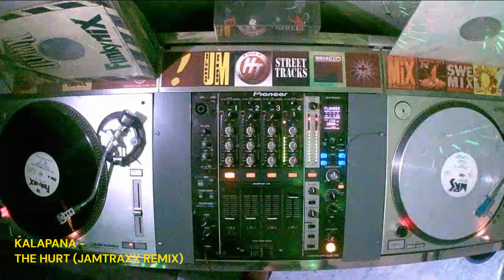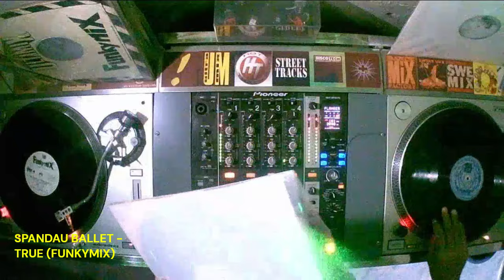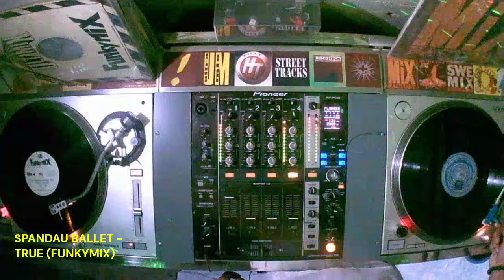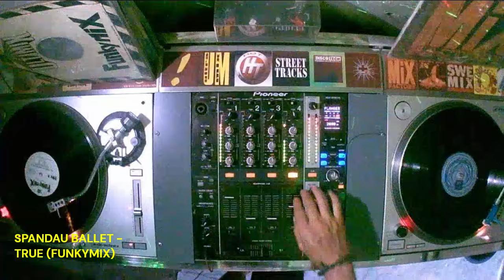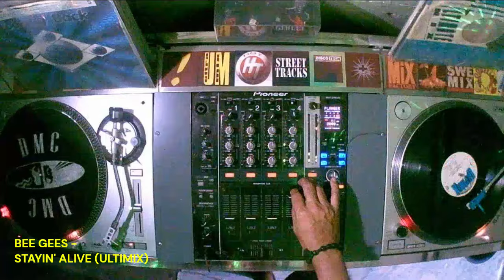CLASSIC MINI MIX 1